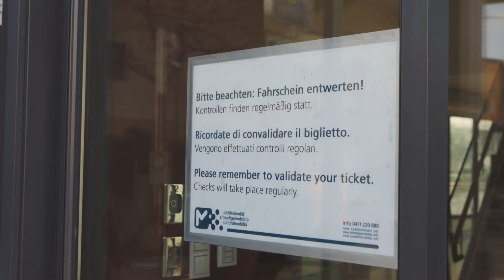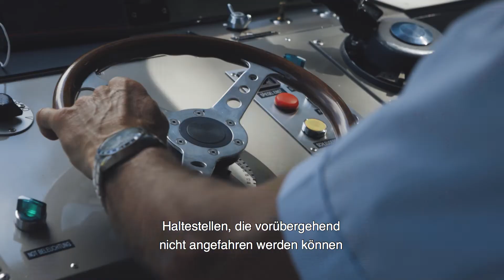Praktisch und einfach: die digitale Fahrplansuche!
Alle Informationen rund um den öffentlichen Nahverkehr in Südtirol findet man ganz einfach und praktisch auf der App "südtirolmobil" oder im Web unter "suedtirolmobil.info".